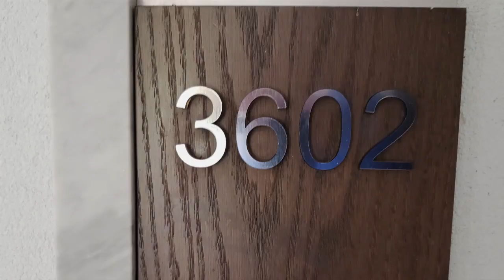🇬🇩 SKYPOOL RM 3602 (PSKY)🇬🇩 BEST VIEW Sandals GRENADA Penthouse Italian Oceanview 1 Br. Butler Suite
WHAT TO BRING? its a very popular question. Been to Sandals so many times i started keeping a list in my phones notepad. Here's our list for when we go. I hope it helps. Let me know what you think.
travel perfume bottles
Reusable & Foldable Straw
Travel cubes
Yeti 20oz Tumbler
Yeti 30 oz Tumbler
Waterproof Bluetooth Speaker
Waterproof Phone Pouch
Waterproof Floating Phone Pouch
Mini Travel Digital Scale
toothbrush covers
Travel Case for Floss picks
Refillable bottles
Small Pepto Bismol Chewable
Small Tums
Small Dramamine
Small Tylenol
Mini First aid kit
Travel Jewelry Box
We always bring Travel size Bug spray to the beach just incase for the No See Ums bugs/ Sand flees
Beach Bag
Towel Clips
Pool Float

if you enjoyed this video please subscribe OneSimpleDad it will keep you up to date on my future videos. also if you like cooking videos, I was a professionally trained executive chef. I have retired from cooking but I'm sharing all my cooking recipes and tricks I have learned over the years. check them out